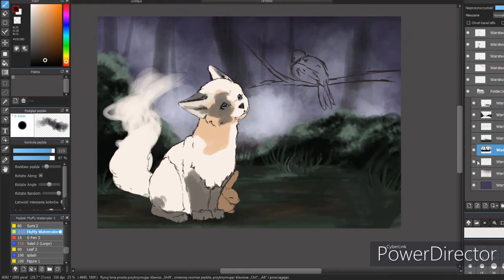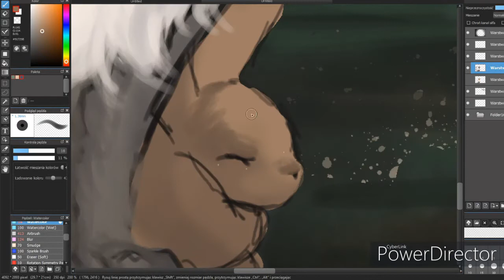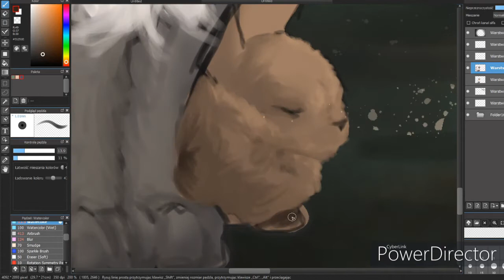Gentle |Painting process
Challenge (mayfoxesbloom on Instagram)- day 4! ^^